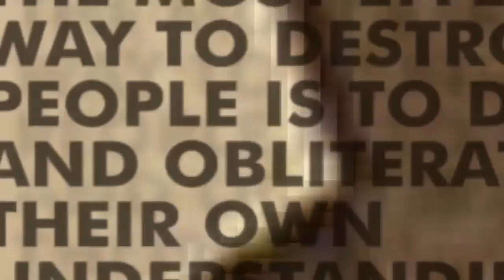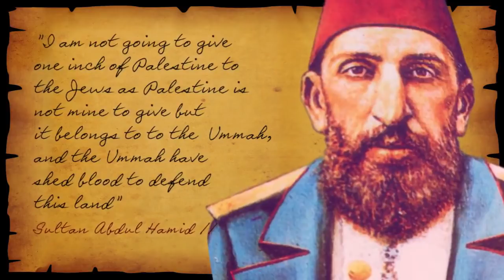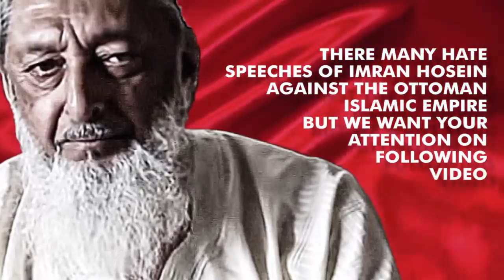IMRAN HUSEIN VS SHEIKH IMRAN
SHEIKH IMRAN HOSEIN EXPOSED: WHO YOU REALLY